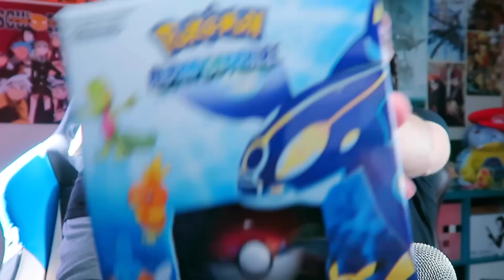QUIÉN FREGARÁ LOS PLATOS?! | Pokken Tournament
Nos apostamos en el Pokken Tournament las tareas de la casa, ¿quien ganara? xDD
LIKE si te gusta Pokemon!! :D

SORTEO PACK POKEMON ZAFIRO ALFA de Nintendo 3DS
Para participar:
Fin sorteo y ganador 11 Marzo por la noche.

Streaming de Pokken Tournament en mi canal de Twitch el lunes 7 Marzo a las 19:00 (Hora Española - GMT+1). Se sorteará  en directo un Pokken Tournament de Wii U.

♥ Podeis enviarme vuestras cartas o paquetes
LUNA DANGELIS
Aptd Correos 11006
07010 Palma de Mallorca
Islas Baleares - ESPAÑA

NOTA: Enviar como correo ordinario (NO CERTIFICADO)